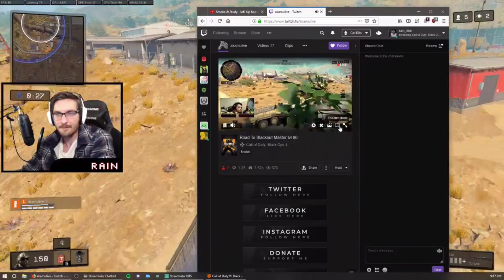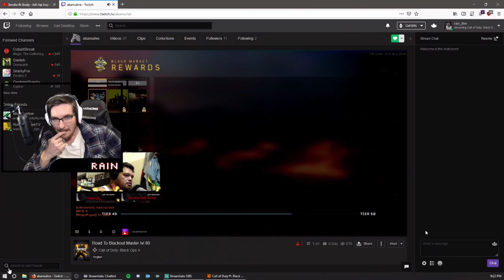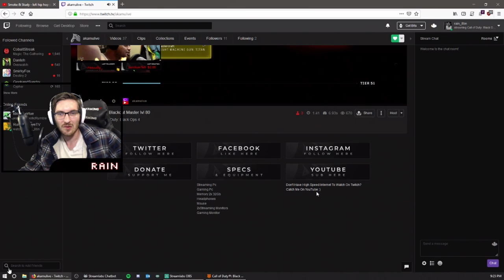When streamers react in warzone 4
pewdiepie plays call of duty blackout. love playing against big streamers especially pewdiepie ;) when he plays call of duty. When streamers react 4

0:00​ - Intro
4:49 - Final Circle Showdown
6:46 - Pewdiepie Talks Highly lol
9:58 - End Screen

-We Are Now Streaming Live On Twitch, Youtube, And Dlive
-🥰 HELP akamulive REACH 10k Follwers/Subs On Tiktok, Twitch, Instagram, Youtube, And Dlive
-Stream - Mon-Fri 8:30pm to 12:30am, Sat-Sun Random (Hawaii Time)

-akamu